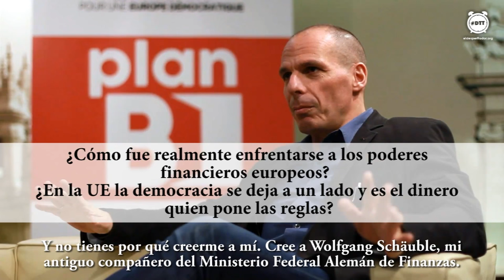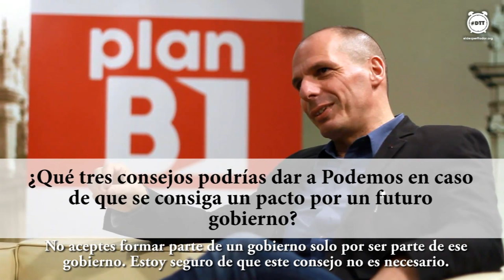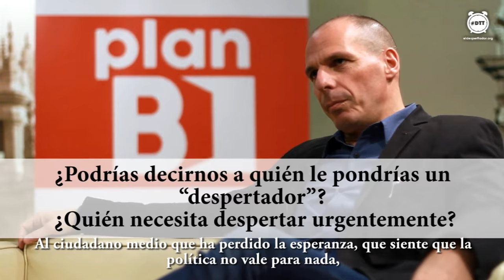Desperttando con Varoufakis. Tenemos un Plan B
Entrevista al exministro griego Yanis Varoufakis en el marco de las jornadas de presentación del Plan B, en Madrid, el pasado 20 de febrero. En la entrevista le preguntamos por las alternativas a la Europa de la austeridad, el poder financiero, cómo construir una identidad europea social, además de pedir consejos para Podemos en la formación del Gobierno en España.